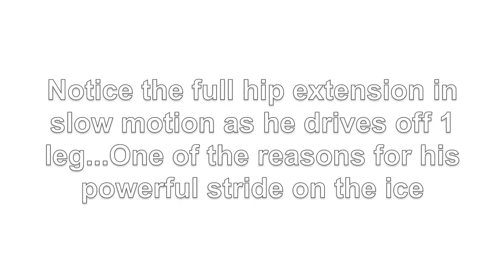Zach Bogosian Skate Jump Test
Our skate jump tests looks at power measured in watts on each leg. The angled board is at 20 degrees, very similar to the angle of the ankle on the ice during a stride. Zach hits over 600 watts in summer testing. Very impressive, not to mention the full hip extension he is able to achieve, which optimizes his power. You cant get this doing circuit training!